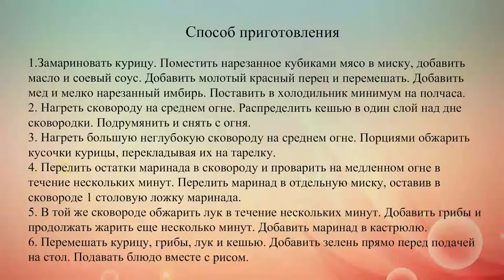Рецепт курицы с кешью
Китайский Новый год ежегодно отмечается в разные дни. В 2016 году праздник выпадает на 8 февраля. Предлагаем тебе рецепт приготовления курицы с орехами по-китайски.